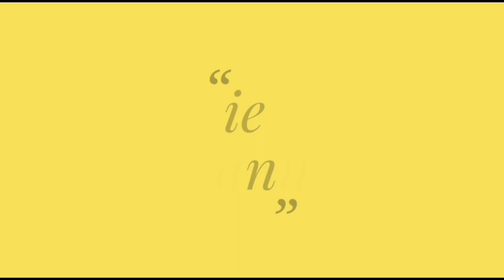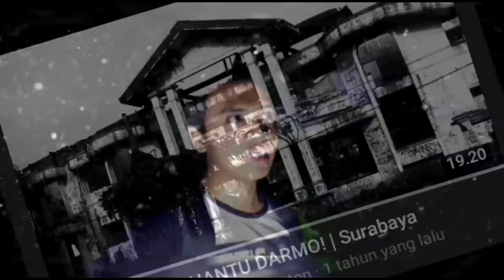2 Spot Gagal Explore JOE KAL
Hayy semuanyaaa. 🙌..
 seperti biasa.. posting syuka² adminnya 🤪